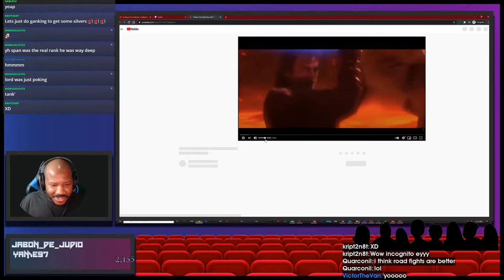Daily Albion Online Moments: I AM THE BEST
- every morning at 5AM-8AM PST, posts new timestamped highlights of previous day:
 - attributes/reports

Timestamps:

[00:00] Albion Online Highlight #1: "vs hammer" streamed by fakturka clipped by gloomshot v2.2
[00:29] Albion Online Highlight #2:  streamed by jimbenator clipped by gloomshot v2.2
[01:02] Albion Online Highlight #3: "rip syndic" streamed by albiononline clipped by saberenigma
[01:46] Albion Online Highlight #4: "ez for billo" streamed by darkrosbb clipped by gloomshot v2.2
[02:21] Albion Online Highlight #5: "i am the best " streamed by bunnyteamao clipped by bunnyteamao
[02:32] Albion Online Highlight #6:  streamed by lordlynkz clipped by gloomshot v2.2
[02:59] Albion Online Highlight #7: "Waiting on arch deal" streamed by albiononline clipped by kewwike
[03:27] Albion Online Highlight #8: "ARCH IS CLAMP!!!" streamed by juegaenlinux clipped by juegaenlinux
[03:56] Albion Online Highlight #9: "So close" streamed by albiononline clipped by garygary520
[04:26] Albion Online Highlight #10: "frost op" streamed by thehumperdinck clipped by fearmie
[04:53] Albion Online Highlight #11: "I can make it.png" streamed by onlygerald clipped by hunterzolomon4
[05:52] Albion Online Highlight #12: "bomb" streamed by albiononline clipped by kulzyy
[06:14] Albion Online Highlight #13:  streamed by darkrosbb clipped by gloomshot v2.2

=== CLIP SUBMISSION ===

=== ABOUT GLOOMSHOT: ALBION ONLINE AND THIS CHANNEL ===

Hi, I'm Joseph and this is Gloomshot: Albion Online, a highly advanced curation bot that compiles the best moments of the best Albion Online streams.

Every day, Gloomshot: Albion Online automatically:
- And compiles these highlight vids into short playlists for maximum Albion Online viewing entertainment!

This process is done automatically, but I make updates to Gloomshot's curation algorithm every day. Help me progress it by commenting about what streams you enjoyed / didn't enjoy.

NOTE: If you are a Albion Online content creator and don't want your videos to be promoted on Gloomshot, just send me a message (email (joseph[at]gloomshot[dot]com) is preferred) and I'll edit the algorithm to blacklist your stream.

=== ALBION ONLINE HIGHLIGHT CLIP SOURCES ===

Content creators are the lifeblood of the Albion Online community, so if this video introduced you to a streamer you like, make sure to support them by viewing their channel and SUBSCRIBING so you can see the action live at the source.